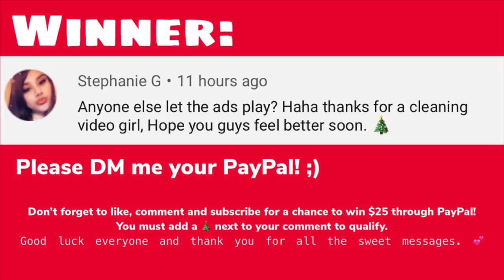VLOGMAS DAY 11 -UNBOXING PR PACKAGES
Snap: jay_gee08